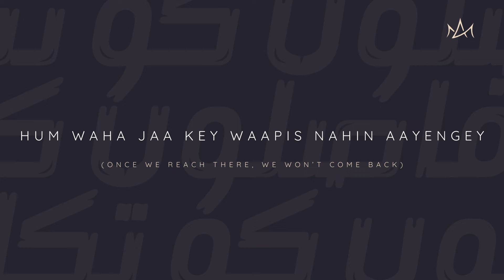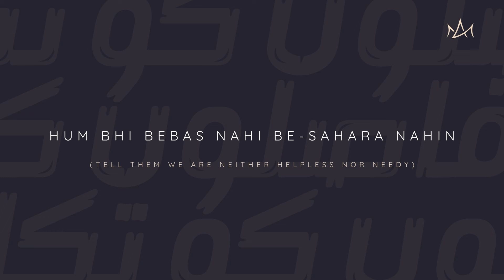Faslon Ko Takalluf - Abdul Sattar Mahomed - NEW RAMADAN URDU NASHEED - Vocals Only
This nasheed brought back a lot of memories and it’s amazing to bring this to you all. Faslon Ko Takalluf has been an all time favourite of mine so I hope you all enjoy it.

 Ramadan Mubarak To You All!

Please Share With Your Family & Friends. Hope You Enjoy!

Video by ASM Marketing

Now Streaming On All Music Platforms

Jazakallah Hu Khair,

Remember Me in Your Duas